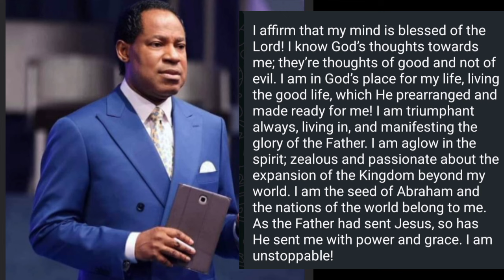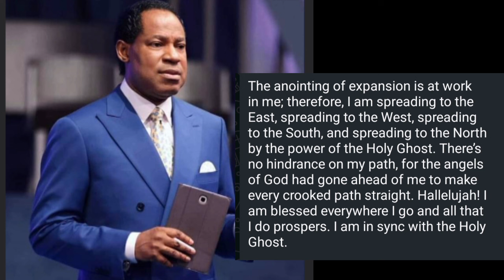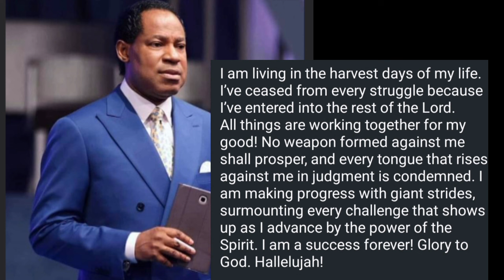Spreading to the East, West, South & North With Power. Pastor Chris Oyakhilome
Welcome back to christiana Flourishing
video credit pastor chris Oyakhilome